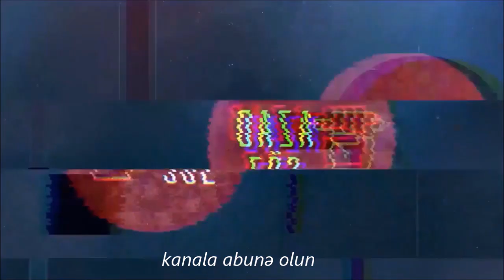Azərbaycanlılar Avropa parlamenti qarşısında aksiya keçirdi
Bu gun Avropa Şurası parlament asambleyasının binası qarşısında avropada yaşayan bir qrup azərbayucanlı etiraz aksiya keçirib. aksiyanı HÜquq müdafiəçisi Vidadi İsgenderli və siyasi fəal Elşad Məmmədov təşkil edib.